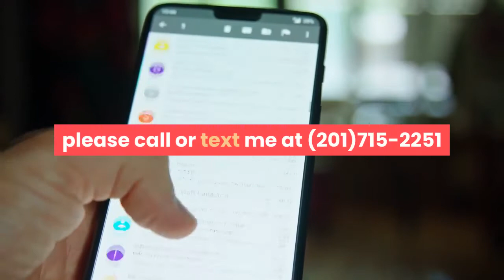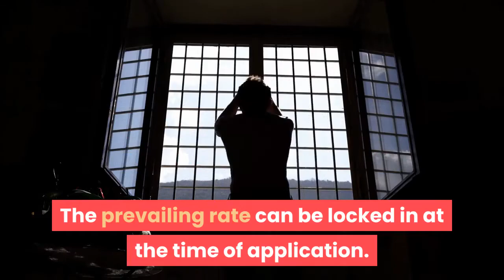RATE ALERT – Mortgage Rates Fall Below Three Percent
RANDOLPH, NJ- Freddie Mac reports that mortgage rates fell below 3 percent for the first time in 50 yearsU. S. Weekly Averages as of 07/16/2020The U. S. average 30 Year Fixed Rate Mortgage dropped 0.05 to 2.98% with 0.7 Fees/Points as of July 16th, 2020. The 15 Year Fixed Rate declined by 0.3 to 2.48% with 0.7 Fees/Points. This information is posted weekly by Freddie Mac and can be found Sign Up for Randolph NewsletterOur newsletter delivers the local news that you can trust. Note: Mortgage rates are based on factors including, but, not limited to, credit score, loan amount, loan to value ratio, loan term and loan purpose. Rates are volatile and, subject to change without notice based on market conditions. The prevailing rate can be locked in at the time of application. Leigh Bodnar -Mortgage Loan Originator – NMLS 192707This advertisement is for first mortgages only and subject to credit and lenders approval. Private Lending Services is a licensed mortgage broker in NJ, PA and FL. The office address is 878 Pompton Ave with NMLS number 1671676. Mortgage brokers are not empowered to make mortgage loans. Your Actual rate, payment and costs could be HIGHER. Get an official Loan Estimate before choosing a loan.